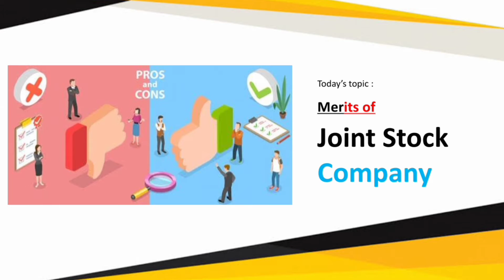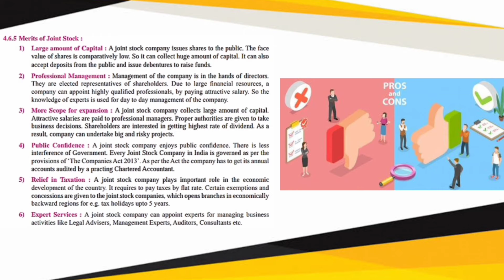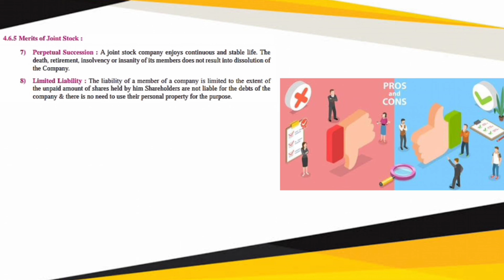Merits of joint stock company | Class 11 ocm chapter 4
Class 11 ocm chapter 4 Merits of joint stock company (Merits of company class 11 ) and Meaning of joint stock company and other related topics of Ocm chapter 4 class 11 & this is 11th chapter 4 ocm lecture 15 Forms of business organisation-1

HELLO FRIENDS !!
Welcome to our You Tube channel X-ray brain we are trying to give you best explaination.

Every day 7:00 pm !

In this video we study Fyjc class 11 ocm chapter 4 Forms of business organisation 1 ka lecture 15. basically we study OCM chapter 4 class 11 ka . joint stock company in Hindi of organization of commerce and Management chapter 4 forms of business organisation-1 and lecture 15. we give many example of Joint stock company class 11 and Merits of joint stock company, Procedure of company registration, Meaning of joint stock company and last me Definition of joint stock company of Ocm class 11 chapter 4 But in few more days we give you all 11th ocm chapter 4 VIDEOS, then SUBSCRIBE our channel and share this video with your friends

Created by X-ray brain™